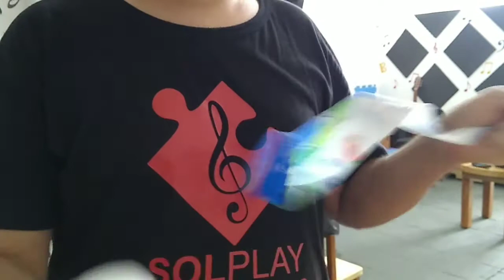Efeito Percussão: "Som das Estrelinhas" - Instrumento Sustentável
Instrumento criado por mim Prof. Paulinho Gardin, para as turmas da Ong Mapear.
Instrumento feito com o mínimo de recurso para que seja simples de fazer e que desperte a criatividade e interesse da garotada!